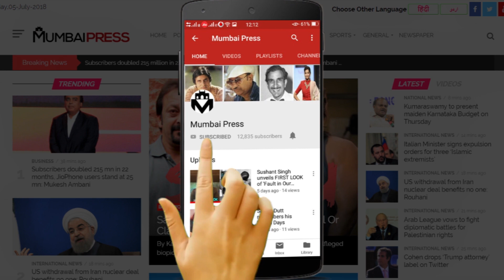Mumbai Ke Ek Bar Malik Ki Dadagiri, Ek Shakh Ko Nanga Karke Peeta | Mumbai Police